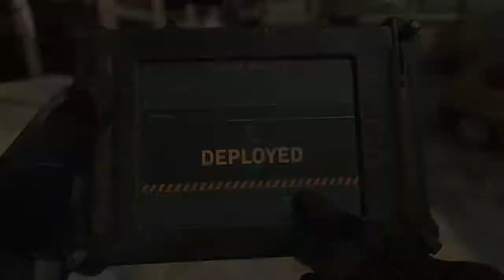Call of Duty®: Modern Warfare with my brother